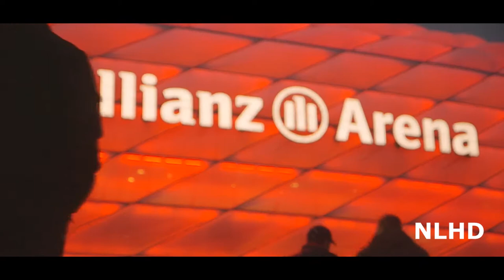NLHD Productions Trailer HD